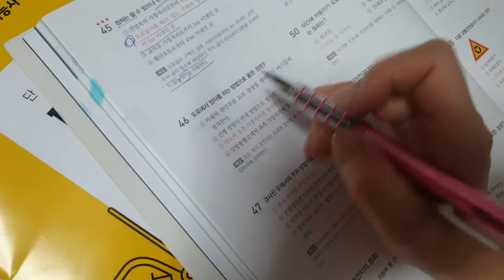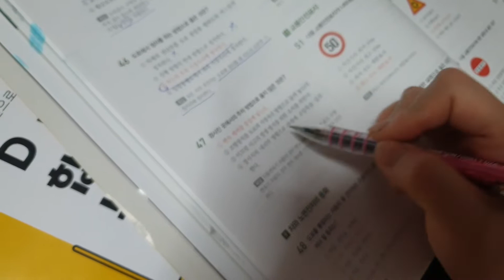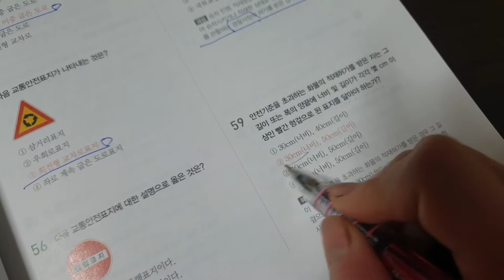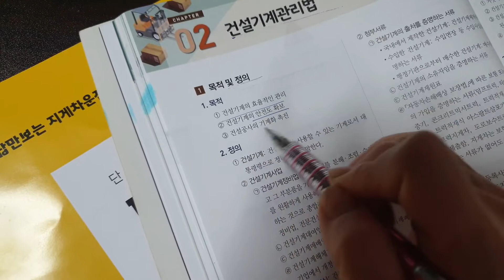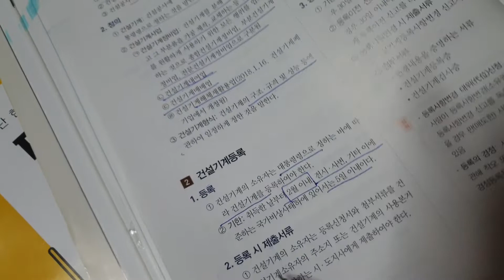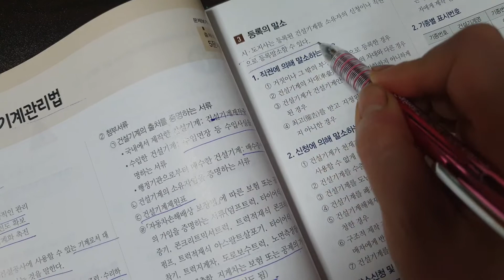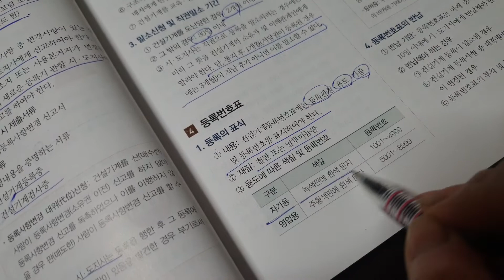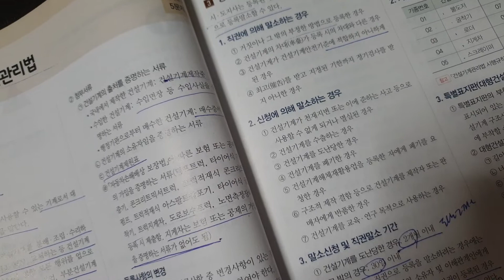[폴카언니] 지게차자격증공부 3톤이상 폴카언니 공부하는중